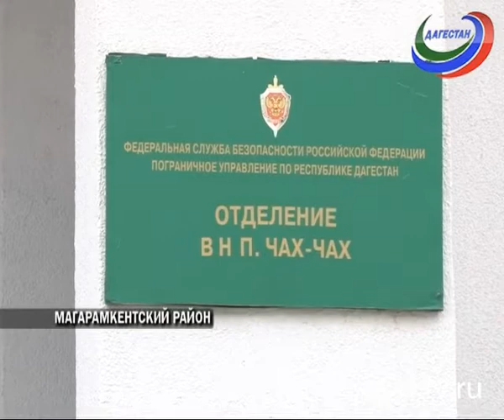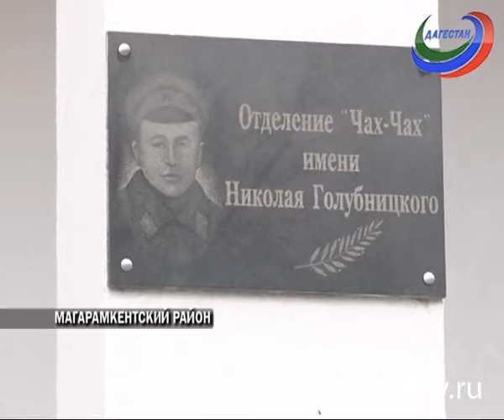На погранзаставе в Дагестане вспоминали героя-пограничника Николая Голубницкого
Телеканал РГВК Дагестан, сюжет Руслана Касумова
На погранзаставе в Магарамкентском районе вспоминали Николая Голубницкого. Пограничника, который героически погиб еще 1930 году, защищая границы России.